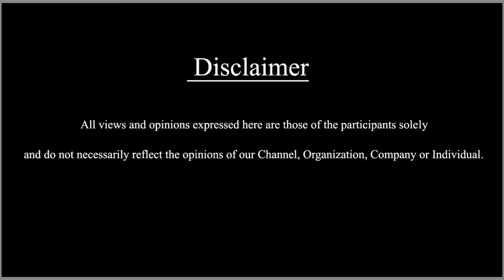ಹ್ಯಾಪಿ ಬರ್ತ್‌ಡೇ ವಿನಯ್ ರಾಜ್‌ಕುಮಾರ್ || SDC World Kannada